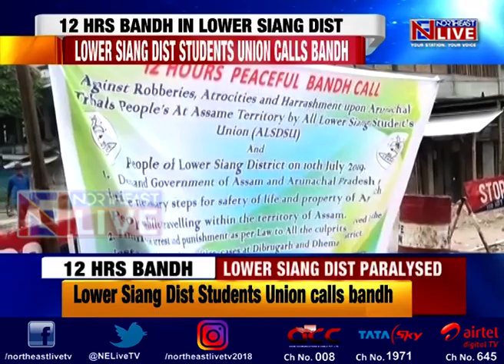Lower Siang: 12-hour bandh called in protest against miscreants manhandling passengers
The 12-hour long bandh called by the Lower Siang District Students Union in Lower Siang today evoked full response.
The bandh was in protest against miscreants manhandling and robbing passengers particularly on the Itanagar-Pasighat highway. The Students body demanded stringent measures against the miscreants.